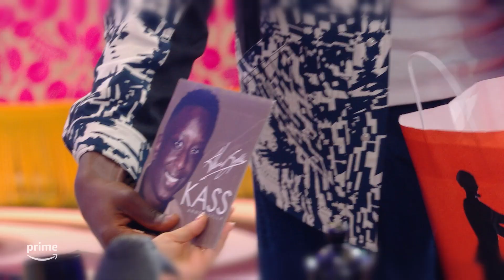LOL Qui (c)rie Sort - Bande-Annonce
Ils reviennent pour vous faire hurler de rire.